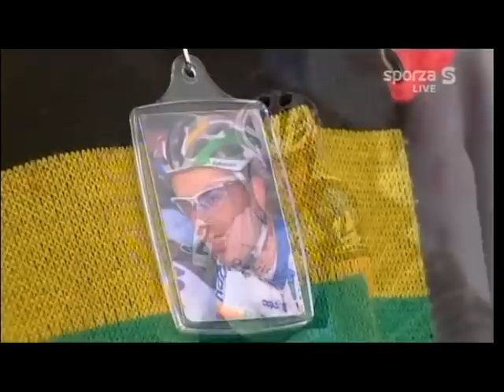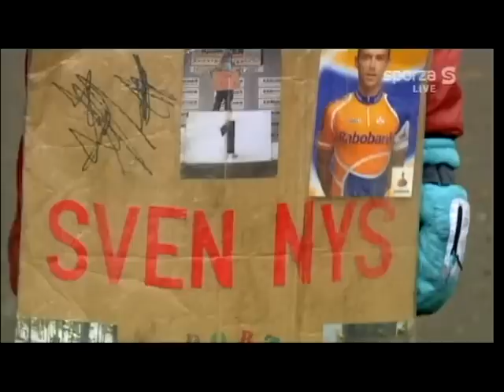Cyclocross GVA-Trofee Baal 2008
Veldrijden : GVA-Trofee Baal 1 januari 2008.
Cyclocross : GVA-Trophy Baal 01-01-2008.